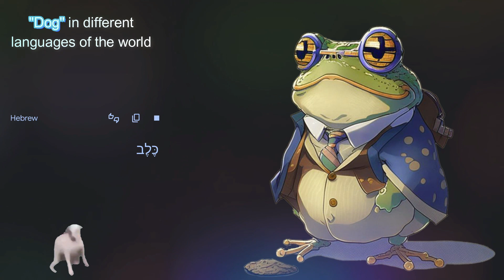How to say "Dog" word in different langugase on the word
Now you know how the word "Dog" sounds in different languages of the world.